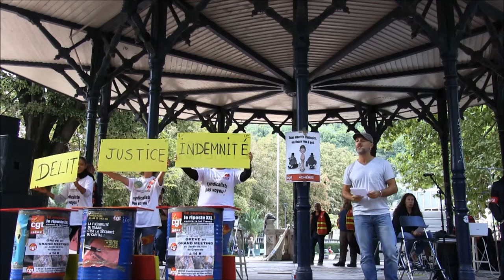Rassemblement XXL-Conference gesticulee sur les ordonnances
Conférence gesticulée de Christophe Abramovsky sur les Ordonnances Macron lors de la Journée de mobilisation du 12 Septembre 2017.